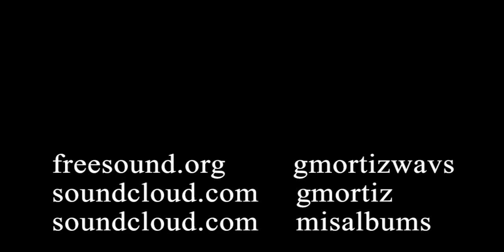04 - Naked freedom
sample
samples
sampleos
wav
guitar electric
guitarra electrica
guitar solo
guitar
instrumental
instrumental rock
free sound
rap
hiphop
musicvideo
freesongs
newmusic
música
músicagratis
tiktokviral
tiktokmusic
synthmusic
electronicmusic
electrónica
electro
músicaelectrónica
vstgratis
plugingratis
creativecommons
copyrightmusic
copyrightfree
copyrightfreemusic
libredederechosdeautor
sinderechosdeautor